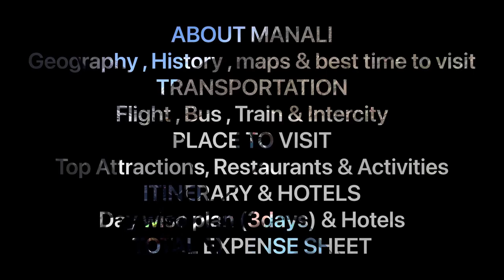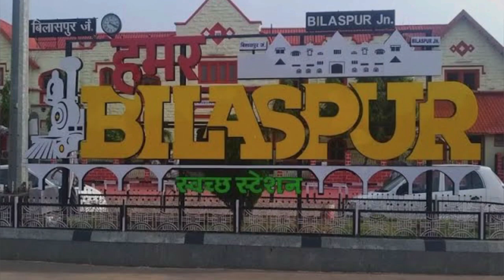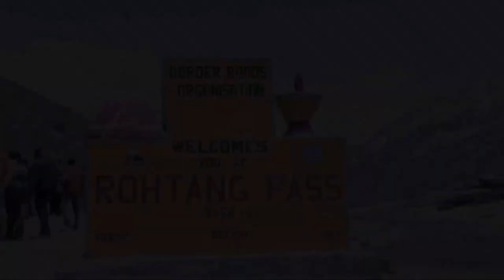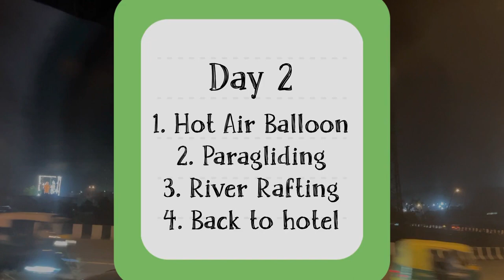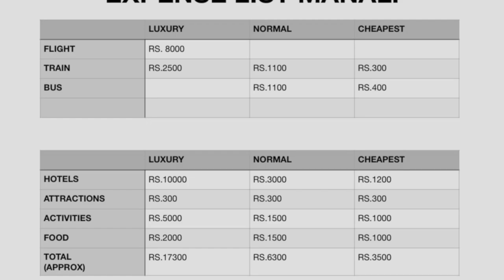Don't miss this video 📸 - Best Places to visit in Manali | Offbeat vs Tourist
MANALI in Winters - Best Places to visit in 7 days | Offbeat vs Tourist

Cheapest Paragliding in manali || 1500 jindagi ka full maza || Krli etni height Se 😲

MANALI in this month - Best Places to visit in Manali | Offbeat vs Tourist

This time I travelled to manali during the new year eve and spent one last week of 2022, I wanted to show you all the offbeat places vs tourist places. Hopefully we covered some places:)

As per my observation this is the best
Thank you Glampview resort
Location Address :  The GlampView Resort, Shanag parking, across nehru kund, shanag, Manali, Himachal Pradesh 175103